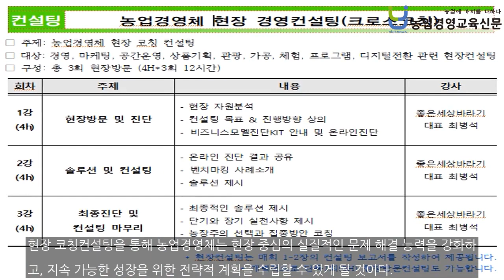현장에서의 전환: 찾아가는 농업경영체 현장 코칭컨설팅 인기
농업이 변화와 혁신의 연속인 것처럼, 농업경영체들도 시시각각 변하는 시장 요구와 환경 변화에 능동적으로 대응해야 한다. 하지만 많은 농업경영체들이 전통적인 운영 방식에 머물며 현대의 복잡한 문제들을 해결하는 데 어려움을 겪고 있다는 사실을 우리는 잘 알고 있다. 이런 어려움은 대부분 현장에서만 정확히 파악하고 해결할 수 있는 것들이다. 특히 경영, 마케팅, 공간 운영, 상품 기획, 관광, 가공, 체험, 프로그램, 디지털 전환 등 다양한 분야에서..본문기사 더보기. 기자